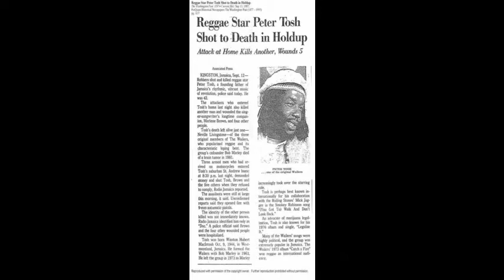Broken Glass By Cody Crawford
My own Original composition with my Fender HSS American Strat.
       LOWWWWW Budget, and not written, just played.